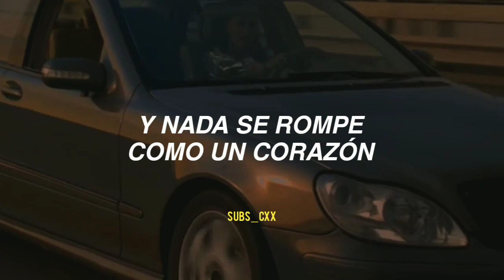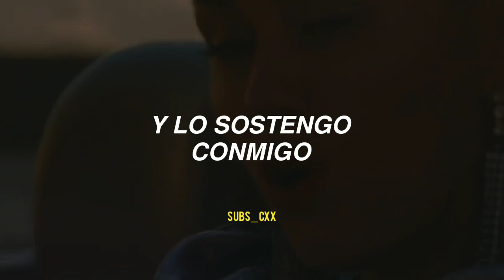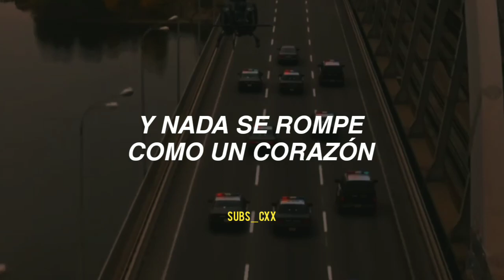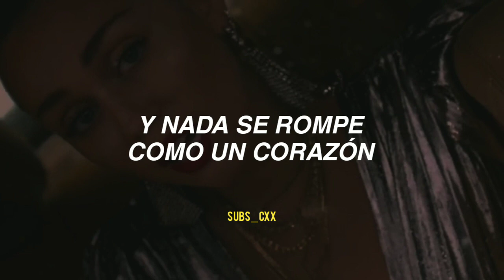nothing breaks like a heart - miley cyrus (oficial mv) | traducida al español